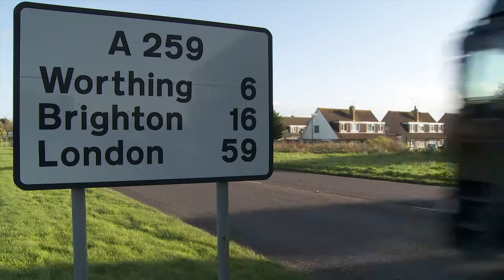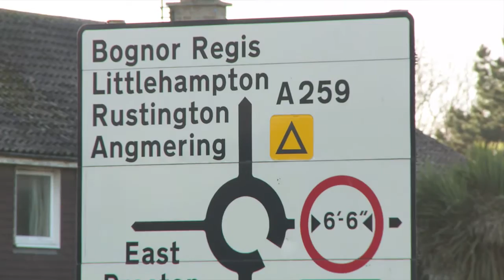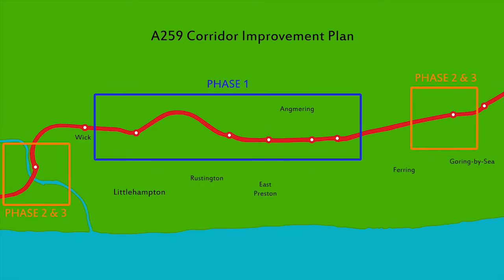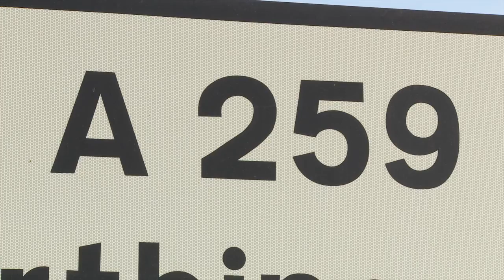East Arun A259 Corridor Improvements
Plans for improvement to the A259 between Littlehampton and Goring have been approved, subject to public consultation. This video highlights what those proposed plans are .

The public consultation runs from 11 January to 19 February 2016.
You can take part in the consultation and have your say on these proposals by visiting